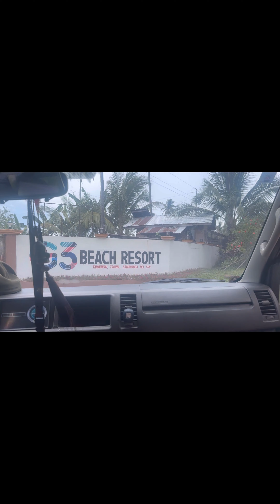CHRISTMAS WITH FAMBAM 2023 | G3 RESORT TABINA | FAMILY OUTING